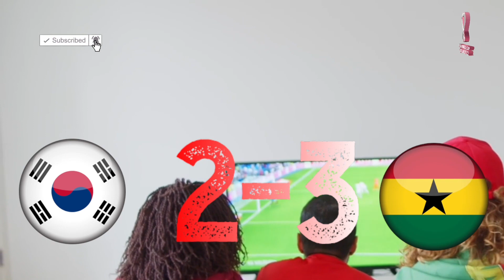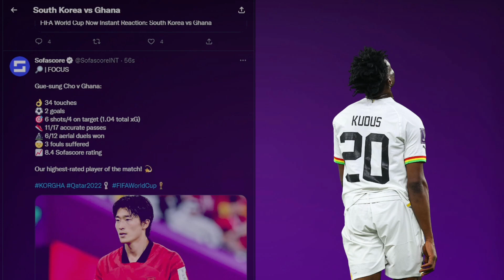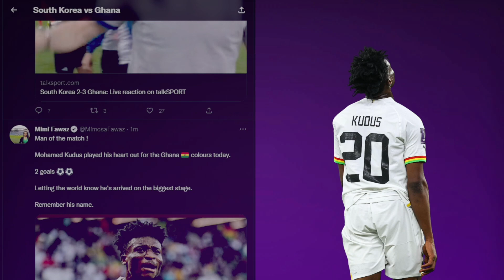South Korea 2-3 Ghana Reaction | Kudus, Salisu Masterclass | World Cup Review Highlights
South Korea 2-3 Ghana Highlighted Review
Mohammed Kudus and Mohammed Salisu score for Ghana